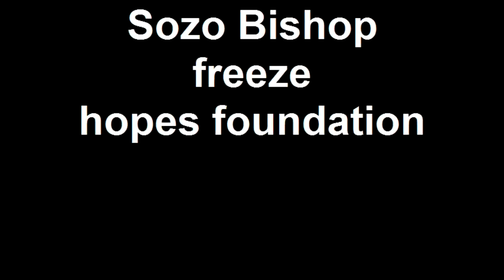Bishop freeze hopes foundation